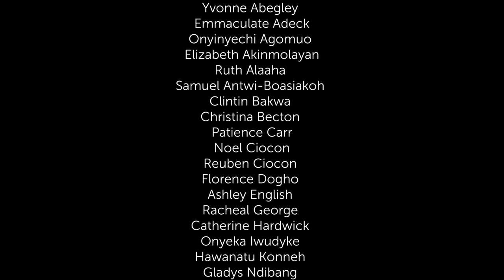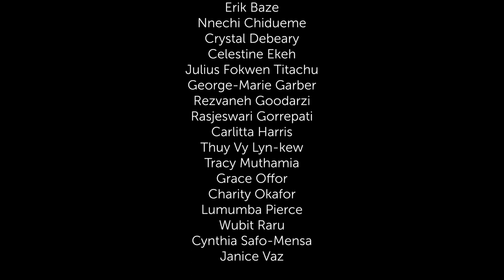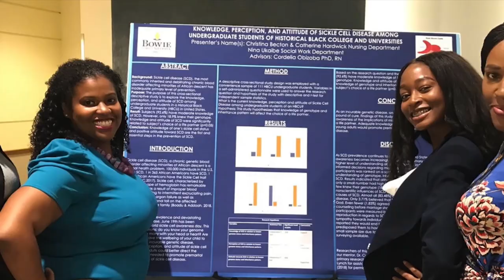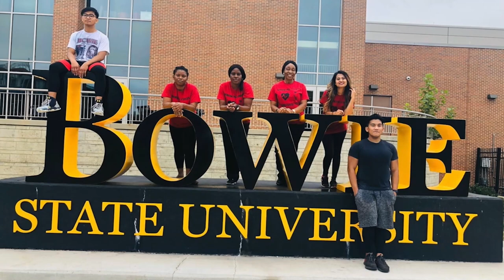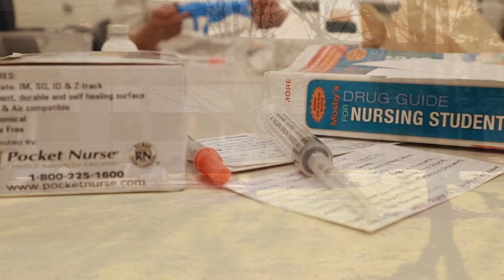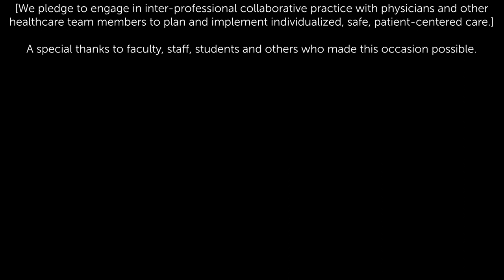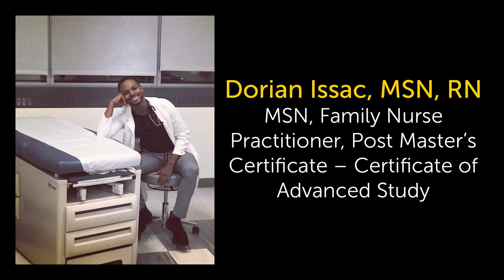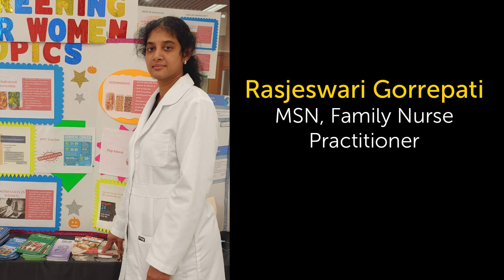Bowie State Nursing Recognition Program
The Bowie State Department of Nursing hosts a special program honoring the achievements of the graduating students.